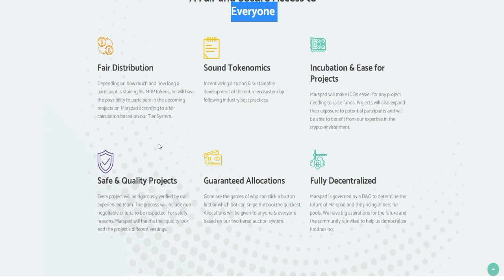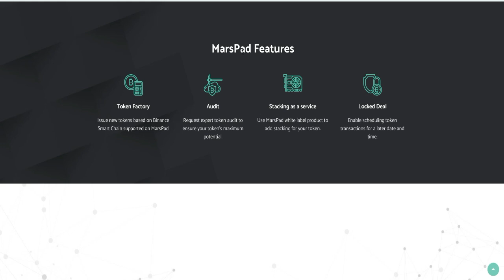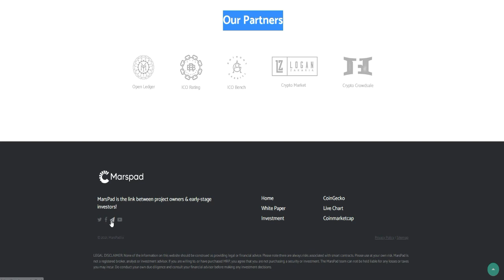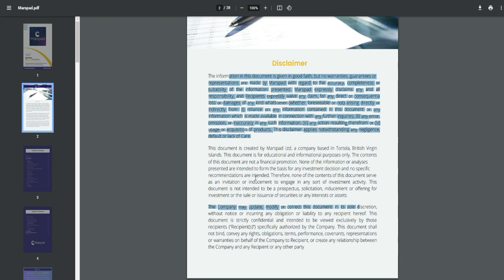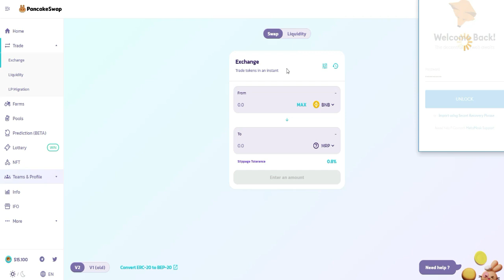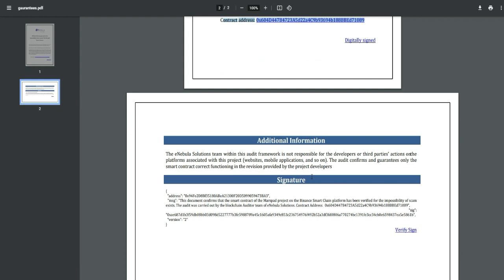MARSPAD (MRP) REVIEW | MRP IS THE BEST IDO LAUNCHPAD FOR THE BINANCE SMART CHAIN | 1000X SOON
Contract Adress :

0x604d447b4723a5d22a4c9b93694b188bbed71089